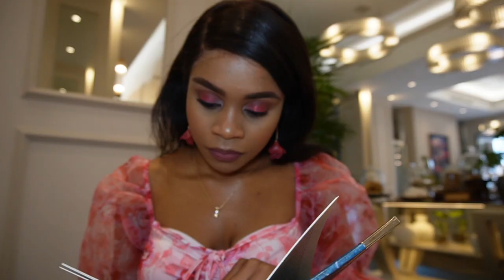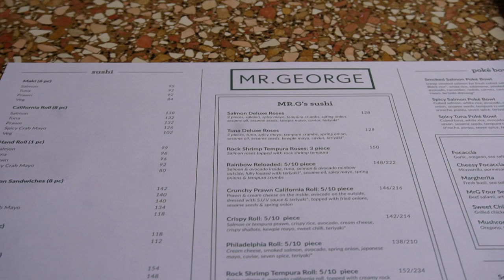Lunch Vlog: Aduna Bistro Melrose Arch Restaurant Review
Happy New Year! We're kicking things off with a restaurant review, come escape the ordinary at Aduna Bistro in Melrose Arch! This review highlights the atmosphere and food at one of Johannesburg's top restaurants. Discover why Aduna Bistro is a must-visit spot in the trendy Melrose Arch area.